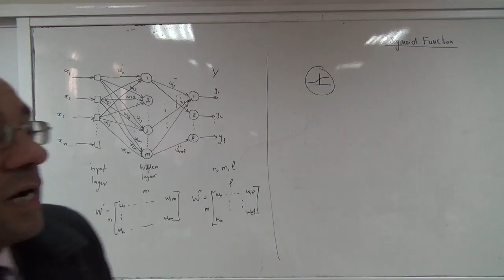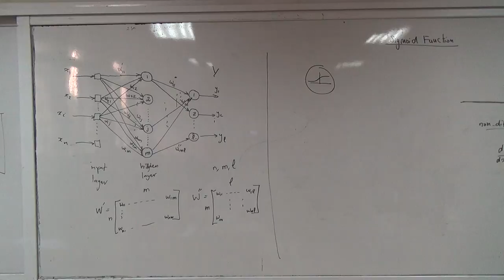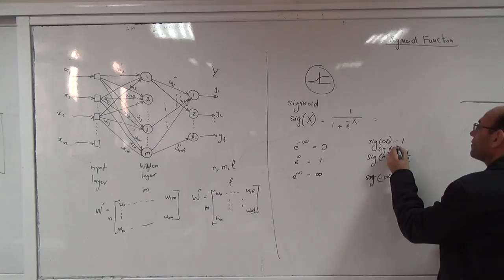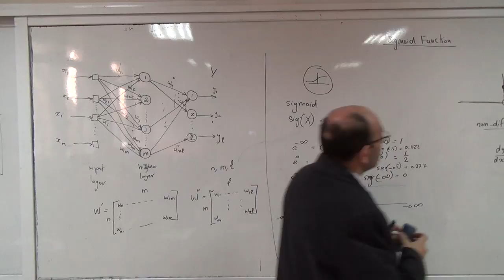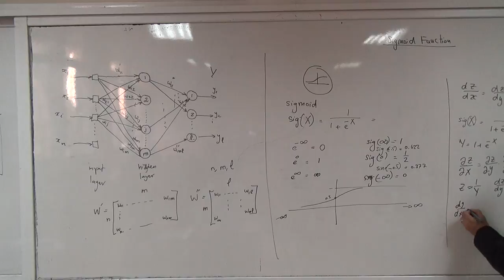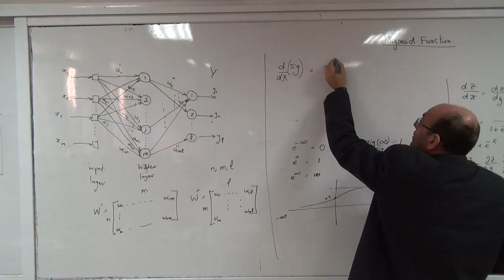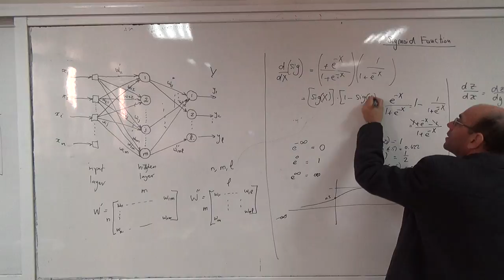Derivative of the sigmoid activation function, 9/2/2015